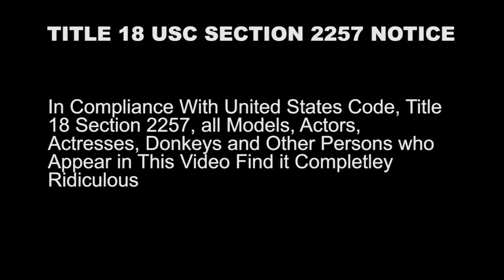Barely Legal Healthcare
The governments healthcare website is a mess, but one brave adult film producer is willing to do whatever it takes to fix it: Jack Steele. Jack isn't afraid to go deep into the annals of the legal system to find the problems, no matter how long, or hard it gets.